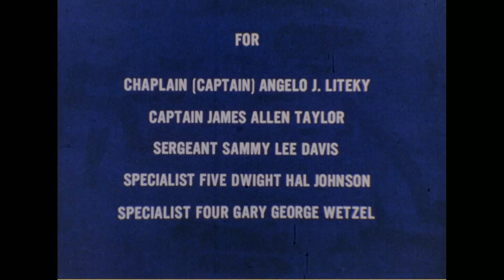Medal of Honor Presentation by President Lyndon B. Johnson, 11/19/1968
Series: Motion Picture Films from the Army Library Copy Collection, compiled 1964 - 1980, documenting the period 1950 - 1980

Shot List: Summary: Medals are presented to the following: Chaplain CPT Angelo J Liteky, CPT Jas Allen Taylor, SGT Sammy Lee Davis, SP5 Dwight Hal Johnson, SP4 Gary George Wetzel.